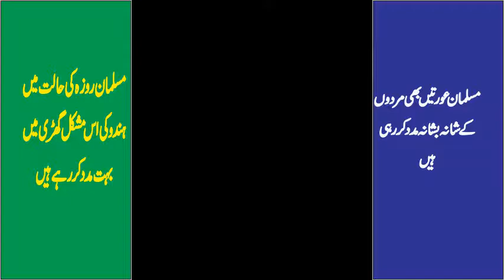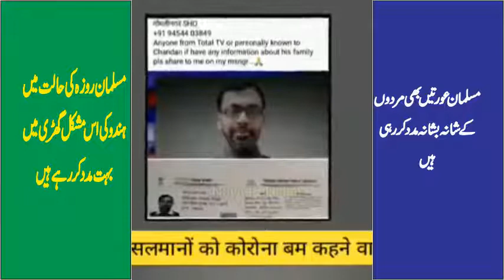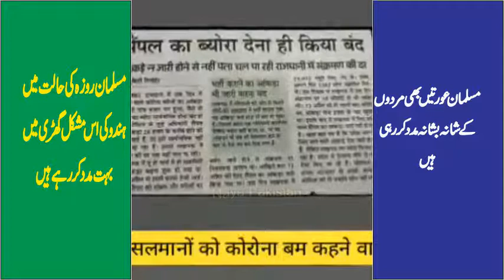Indian Anchor Ki Video Social media Par Viral || Indian Viral Videos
Indian Anchor Ki Video Social media Par Viral Ho Gye aur ek Waqia Suna kar sabko Rula dia Video Viral this video with your loved ones and stay updated with us.